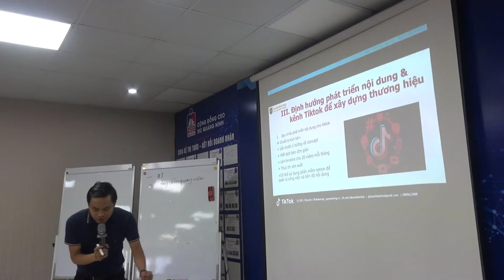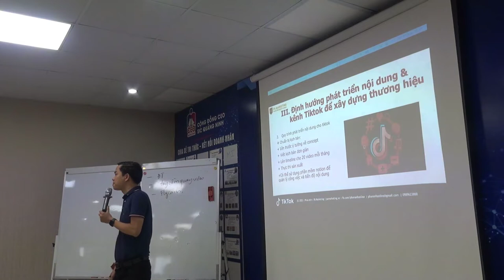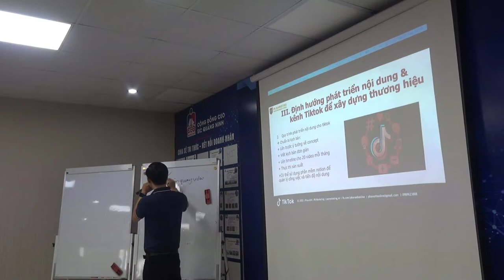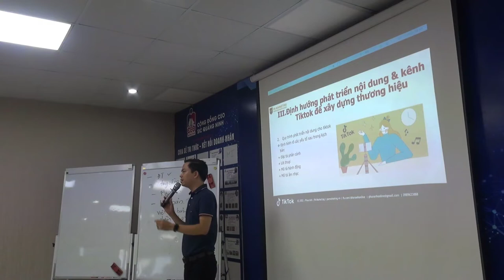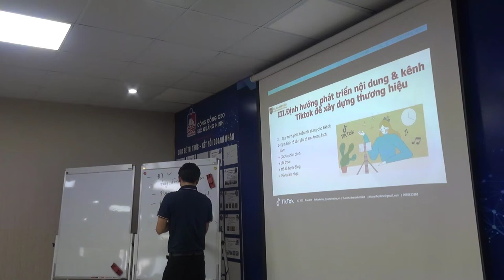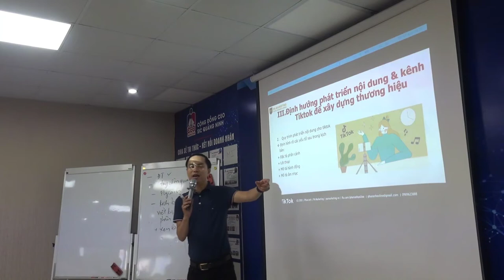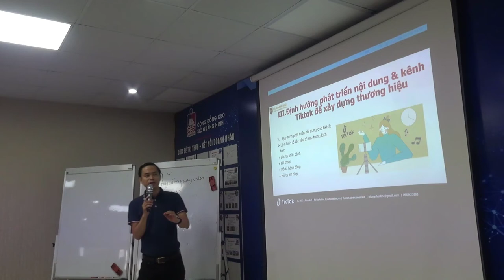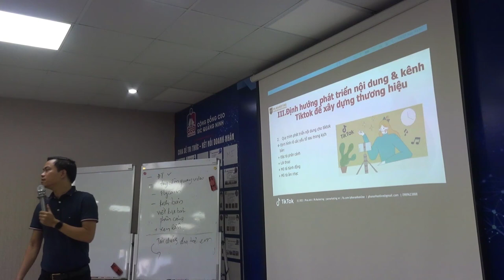Bài 4: Cách lên kịch bản Tiktok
1.
2. Khóa Đào Tạo Facebook & Tiktok Ads 2022

Trụ sở: 3A/19, 59 Lê Đức Thọ, Nam Từ Liêm, HN